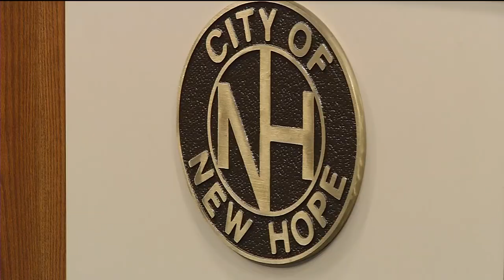New Hope residents pack meeting to talk trash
In New Hope, the city is trying to figure out the best way to pick up garbage. Trash has become a wedge issue and there are many opinions about the best way to do this.
The city currently uses an open garbage collection system, where residents choose their own hauler. However, the city is exploring whether it should switch to an organized trash pickup that would eliminate the choice, but perhaps save the city more money overall.
"I've gotten about 300 phone calls or e-mails and most of them quite frankly are not in favor," said New Hope Mayor Kathi Hemken. "There's some good points to this and there's some bad."
In New Hope, one man's trash can be another man's displeasure.
"Some people feel very strongly that it's not the government's position to choose their garbage hauler," said New Hope City Manager Kirk McDonald."
Those for a change say it would eliminate wear and tear on city streets.
"The big trucks aren't real easy on the streets," Hemken said. "But there's a lot of people who want a choice and they don't care that it's hard on the streets."
Plenty of feedback
For some residents the issue is personal. They don't want the city dictating what they can and can't do with their garbage cans.
"The free market should reign," said one resident at Monday night's listening session. "I don't know that I care what my neighbor's paying if I am satisfied with what I am paying. Bottom line for me is I don't want the government controlling the economy."
"These trash haulers are family-owned businesses," another resident said. "They live and they work in our community. They are part of the free market system and they deserve to be part of the free market."
There are currently seven companies who pick up garbage in the city. Collection days can be chaotic with trucks everywhere.
"I'm avoiding these trucks as they go up an down our street," said another person from New Hope. "Not just once, twice or even three times during that same day."
"By running down to just three trucks our streets will last longer, our sewers, our water lines, our gas lines," said another individual at the city council meeting. "Which means lower taxes for all of us."
There is no clear consensus on what should happen. New Hope has sent out a survey to residents asking their opinions on the trash topic. In September the city council could make a decision.